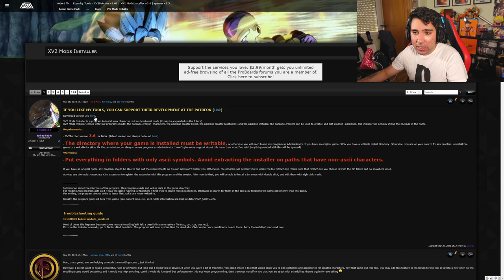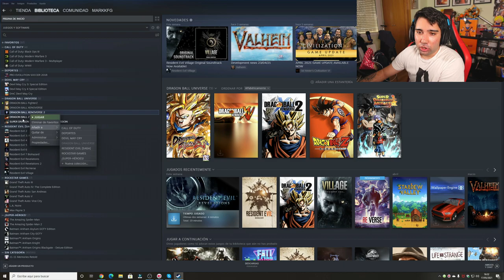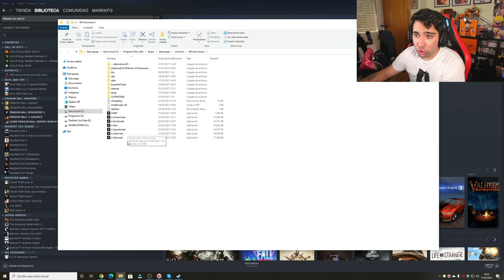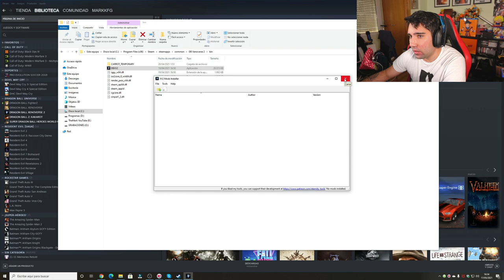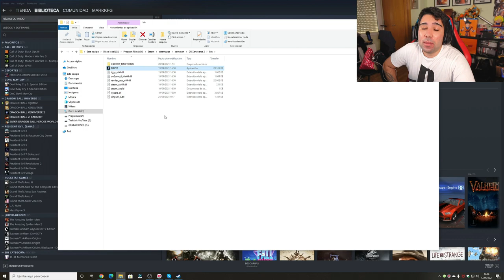(2021) - GUÍA DEFINITIVA para INSTALAR MODS en DRAGON BALL XENOVERSE 2